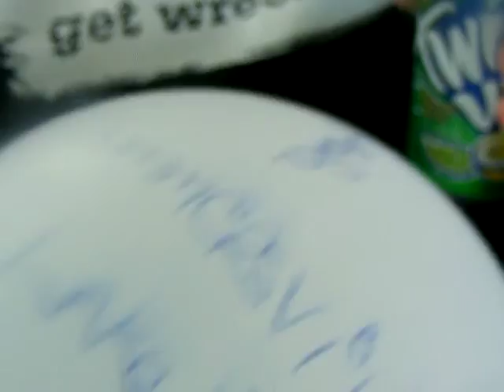Arrived and Leaving Summersville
We finally arrived and were heading out. Dad says we didn't get lost we just took the scenic route lol. I got sun burnt lol.